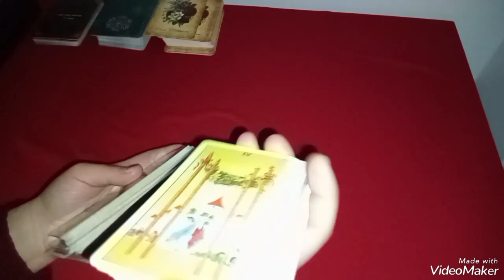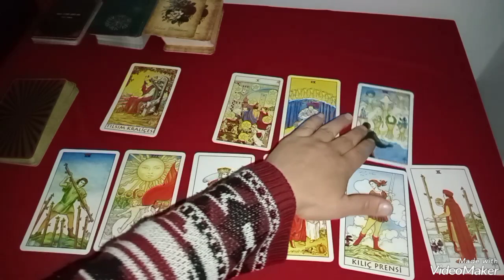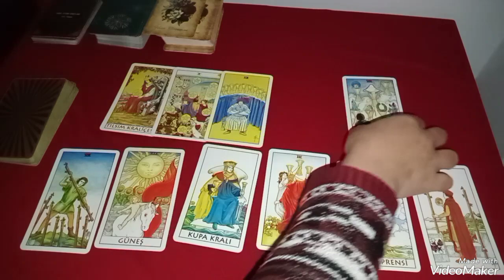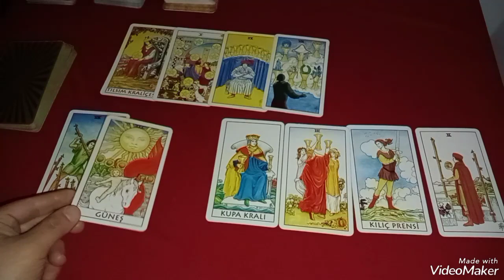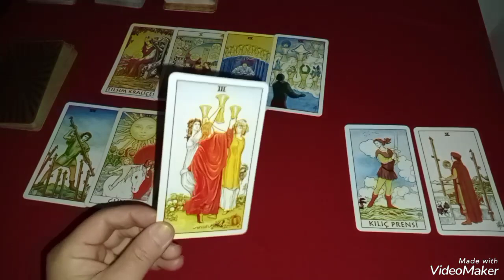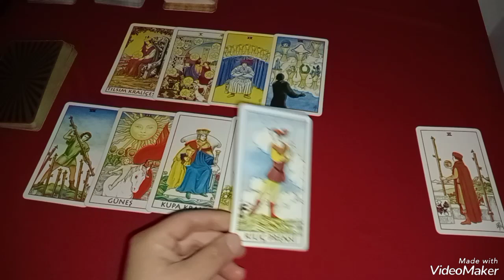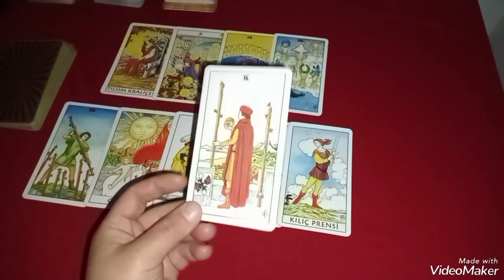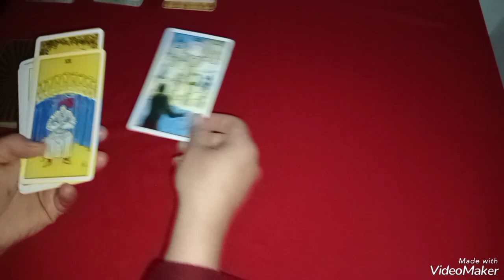BAŞAK BURCU 1-15 ŞUBAT KAHVE VE TAROT AÇILIMI 🙏 NİYETİNİZİ TUTMAYI UNUTMAYIN 🧿👌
MANEVİ BİLGİLER